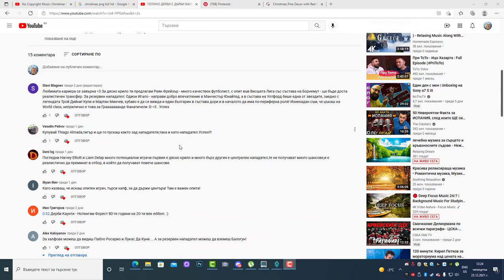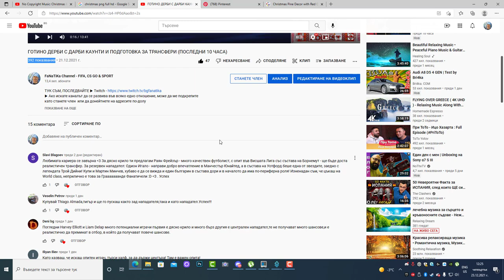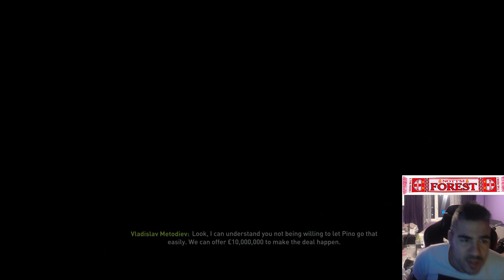ТРАНСФЕРИ - ПОСЛЕДНИ 10 ЧАСА - ВЗЕХ БЪЛГАРИН И ИГРАЧ ЗА НАД 10 МИЛИОНА ! УНИКАЛНИ ТРАНСФЕРИ !